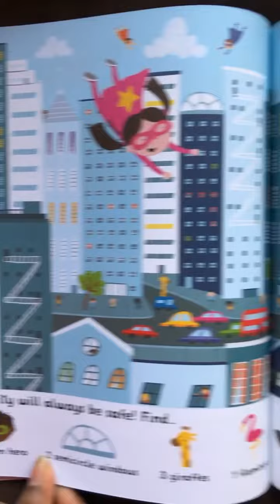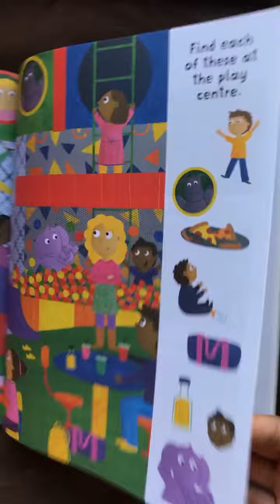Totally Awesome Search And Find Book paperback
About the book - There are over 500 things to spot in this eye-poppingly brilliant puzzle book. Keep your eyes peeled for missing bears, unusual animals, magic spells and more in this jam-packed book of search-and-find fun! Totally Awesome Search and Find is an ideal book to keep any puzzle lover happy for hours, while developing problem-solving skills and creativity at the same time.

Or

Or